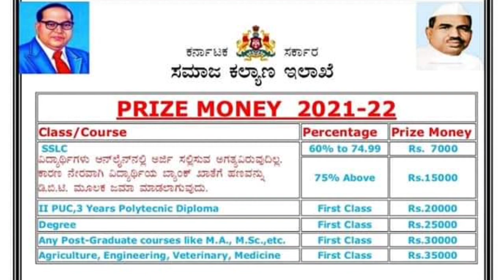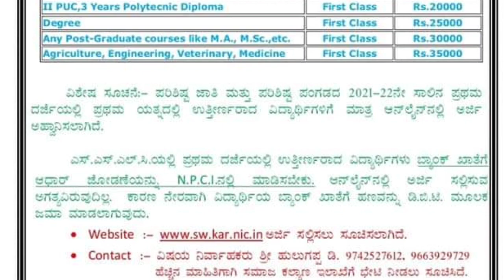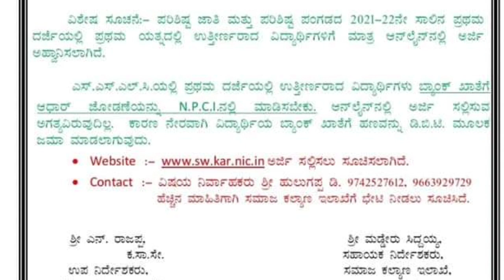PRIZE MONEY SCHOLARSHIP 2021-22|WEBSITE|AMOUNT|ELIGIBILITY||REQUIRED DOCUMENTS|students solution